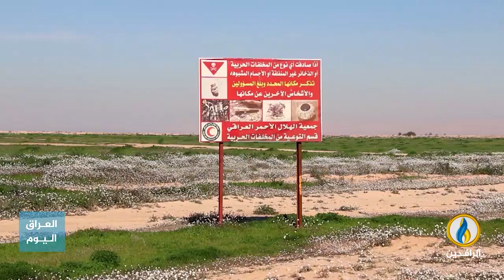تقرير إخباري.. الصليب الأحمر: 2600 كيلومتر مربع في العراق ملوثة بالألغام والمخلفات الحربية